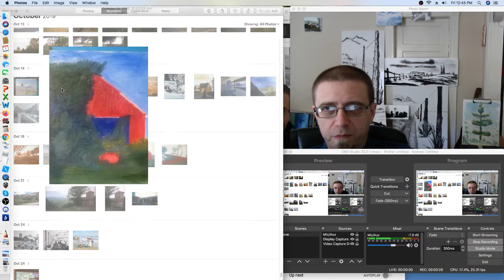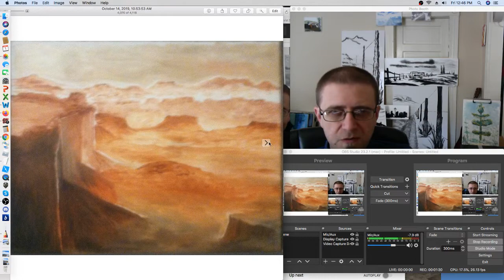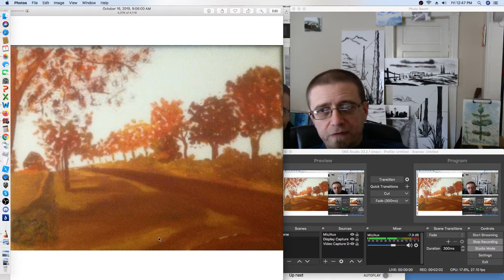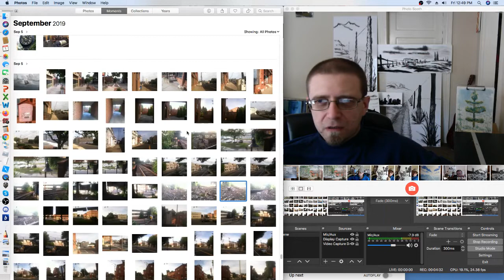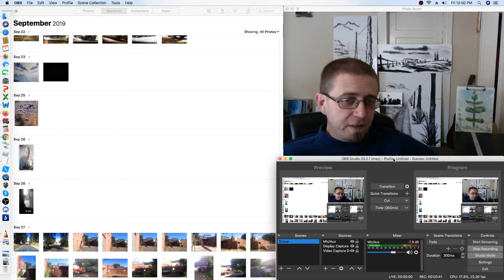Paintings Delivered to Mayor Zoppo-Sassu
MrCropper has been awarded the honor of Bristol City "Artist of the Month" for November. Several of my paintings are on display at city hall.